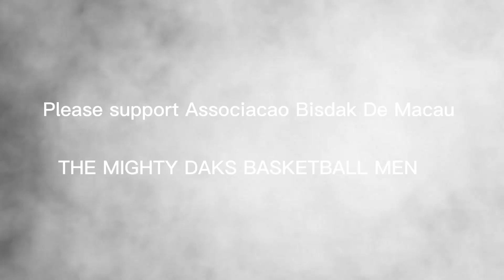Bisdak Macau Men's Basketball Team